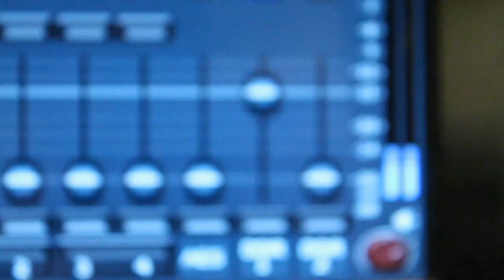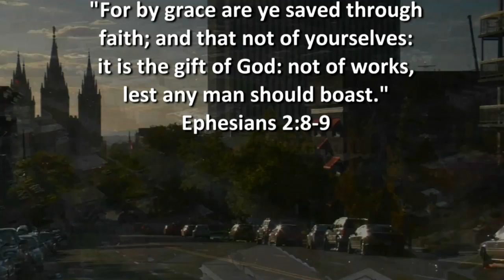Ex Mormon Files - 196 - Kevin Cardon